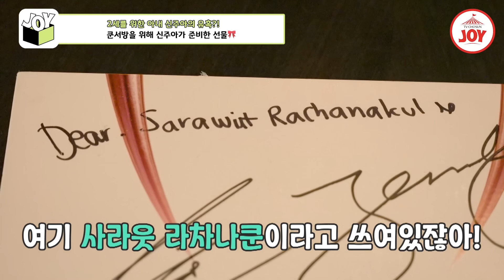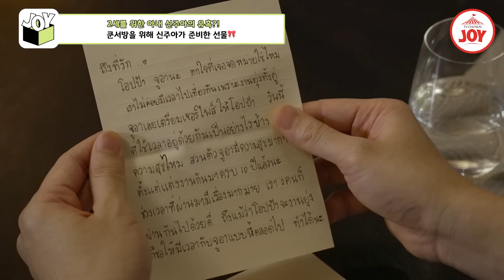[사랑은아무나하나2] 블랙핑크 좋아하는 남편 쿤을 위해 아내 신주아가 용기 낸 초특급 선물🎁 TV조선조이 (TV CHOSUN 230902 방송)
춤도 잘 추는 아내 신주아🌸
남편 쿤에 미소 가득😊